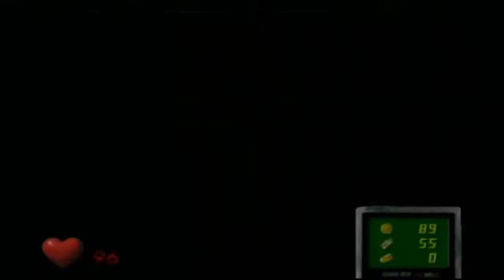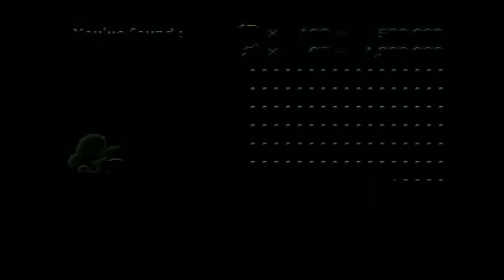A Sucked Up Family Reunion | LUIGI’S MANSION TWITCH HIGHLIGHTS #2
Luigi's Mansion Twitch Playthrough Part 2

They're just one big happy family ... trapped in my vacuum forever :)

Come catch me live on stream and hang out